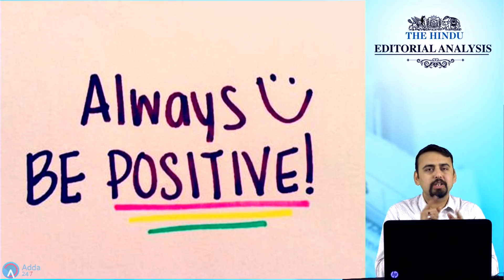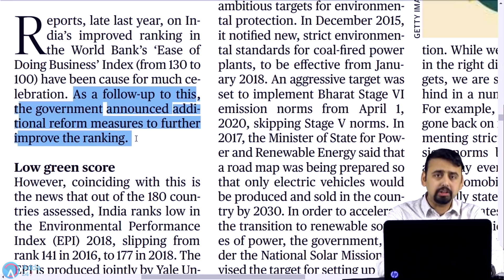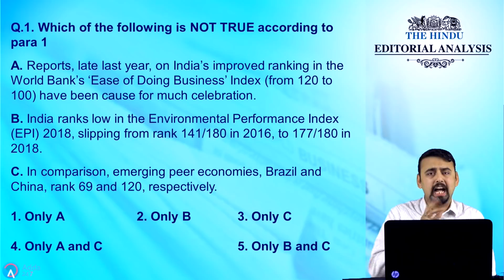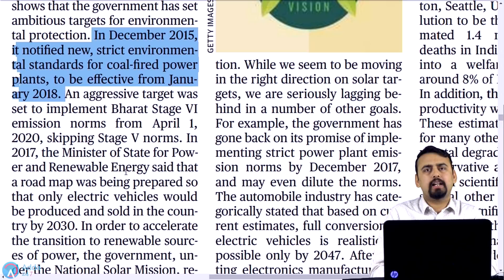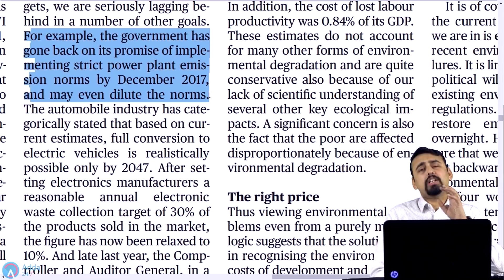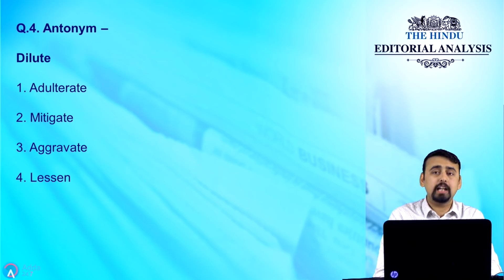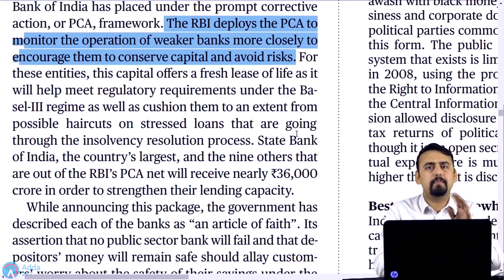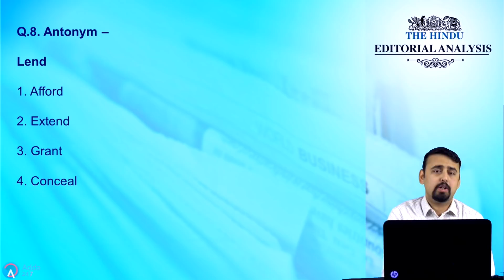The Hindu Editorial Analysis ( In Hindi) At 7:00 | 29th January 2018 | SBI CLERK, UPSC, SSC,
1.To buy Banking & SSC Video Courses of Adda247 - in SD Card or Tablet

2. Download Adda247 App (India's No.1 App for Bank & SSC Exams)

4. Get all updates on facebook, like us our facebook

5.